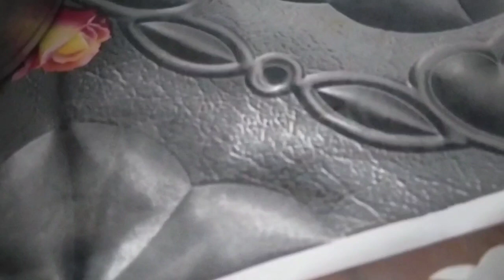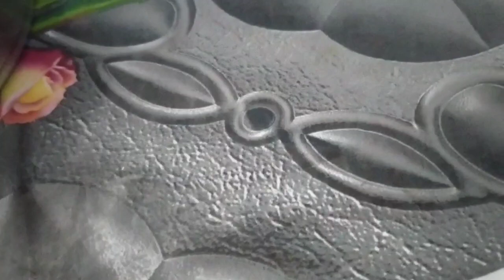কর্ম বেস্ততার দিনে আবার ফিরে এলাম😌।।BD Vlogger Eity